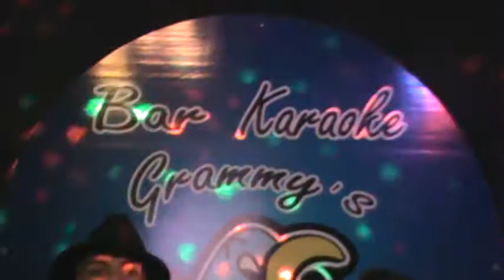Cantando Por UN MIllon 107.1 FM Zitro Karaoke donde en Grammy's Dale me gusta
Inicia con un defecto. Los esperamos el domingo 16 de setiembre en la segunda semifinal

Somos el Programa de los amantes del canto todos los sabados de 8 a 10 PM si hay Futbol 10:30